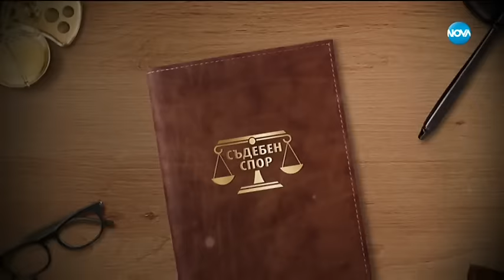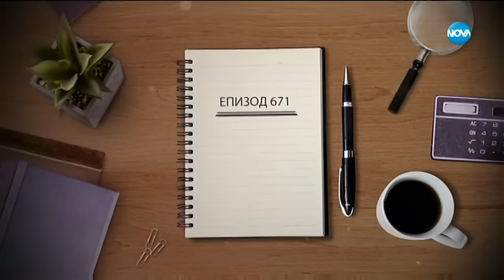Опита да ни убие - Жоро Игнатов (04.01.2020)